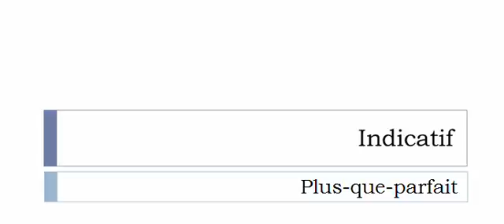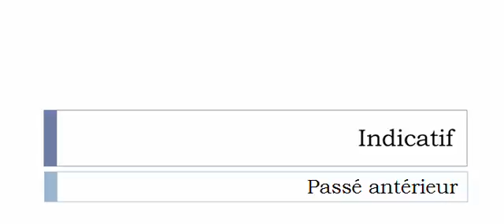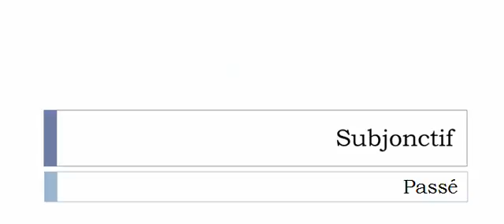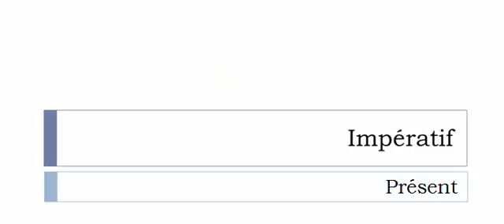フランス語を学ぶ = 共役 = Cannibaliser